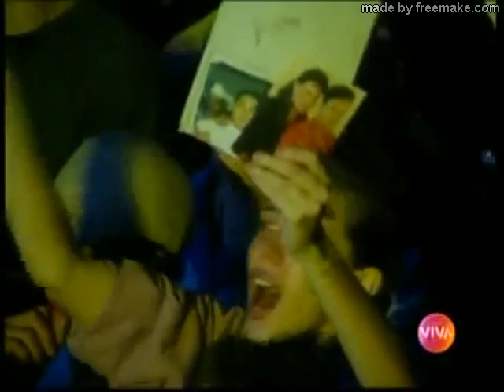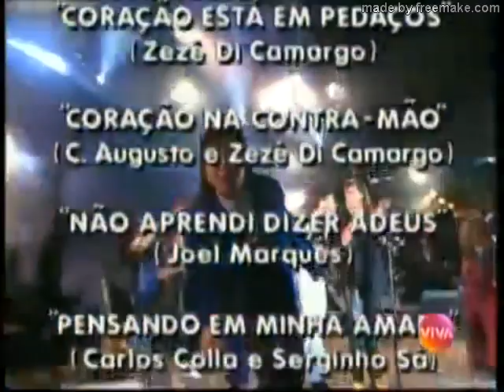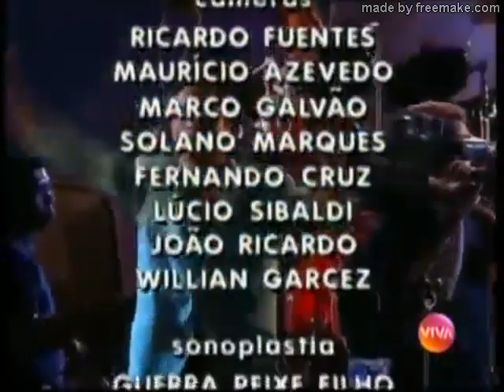Som Brasil - Ribeirão Preto - Leandro & Leonardo/ Chitãozinho & Xororó/Zezé & Luciano Completo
Som Brasil Temática Sertaneja - Ribeirão Preto 01/06/1993 Completo

Com Moraes Moreira e Sivuca, Leandro & Leonardo, Chitãozinho & Xororó, Zezé Di Camargo & Luciano, Tonico & Tinoco. Apresentação Asa Branca

Por questões de direitos da Rede Globo, um pequeno trecho teve de ser cortado

Leandro & Leonardo, Chitãozinho & Xororó e Zezé Di Camargo & Luciano - Saudade da Minha Terra
Moraes Moreira e Sivuca - São João na Estrada
Leandro & Leonardo - Entre Tapas e Beijos
Chitãozinho & Xororó - Nascemos pra Cantar
Zezé Di Camargo & Luciano - É o Amor
Chitãozinho & Xororó - Brincar de Ser Feliz
Zezé Di Camargo & Luciano - Coração está em Pedaços
Leandro & Leonardo - Não Aprendi a Dizer Adeus
Zezé Di Camargo & Luciano - Coração na Contramão
Leandro & Leonardo - Temporal de Amor
Chitãozinho & Xororó - Pensando em Minha Amada
Leandro & Leonardo - Paz na Cama
Tonico & Tinoco, Leandro & Leonardo, Chitãozinho & Xororó e Zezé Di Camargo & Luciano - Baile na Roça/Moreninha Linda